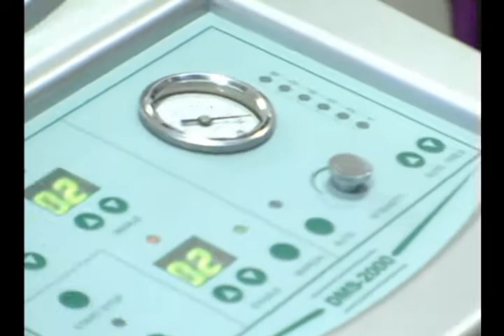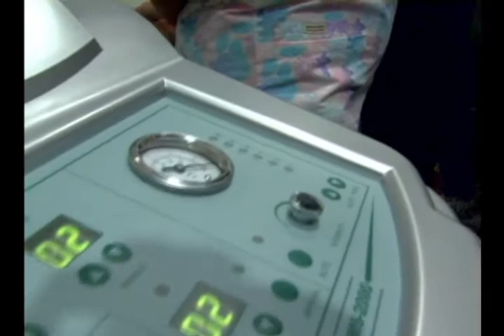Massage Training Workshop for Decompression Massage Therapy and iSculpt Aesthetics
Training workshop for DMT. History, evolution, and science of Decompression Massage.  Hands on practice, certification, and discussion of attraction marketing systems.